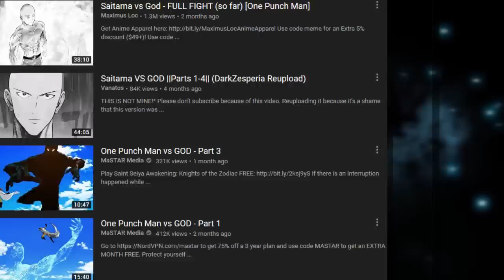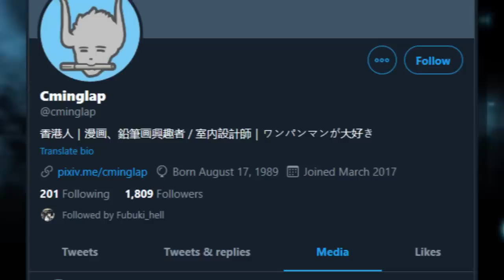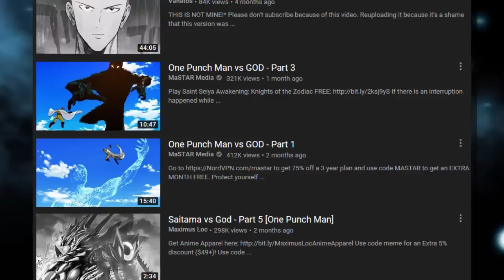GOD Explained / One Punch Man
Explaining the character called God. Who is he, what he can do, and who isn't.